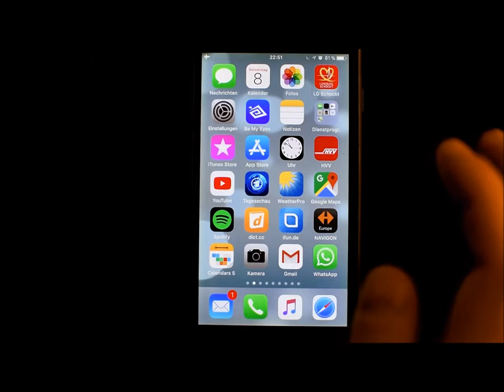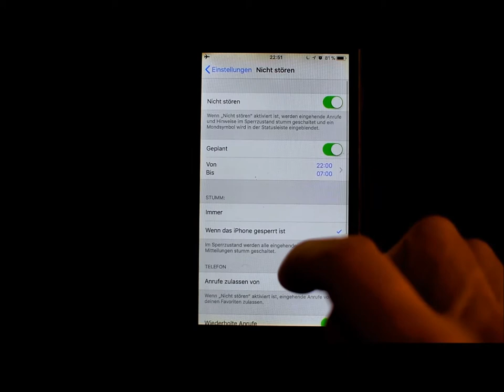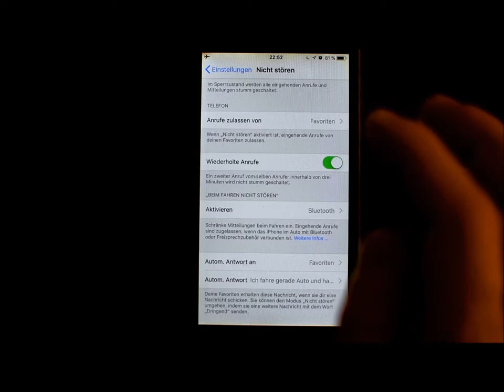Weniger Ablenkung durch das Handy. "Beim Fahren nicht Stören" für iPhones aktivieren.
Die Funktion beim Fahren nicht stören für iPhones hilft dem Fahrer nicht abgelenkt zu sein. Das iPhone erkennt anhand von Bewegeungsänderungen, dass gefahren wird und stellt einkommende Nachrichten temporär auf lautlos. Anrufe können durchgestellt werden, wenn das Telefon mit einer Freisprecheinrichtung verbunden ist. Das Video erklärt, wie man diese Funktion bei iPhones aktiviert.